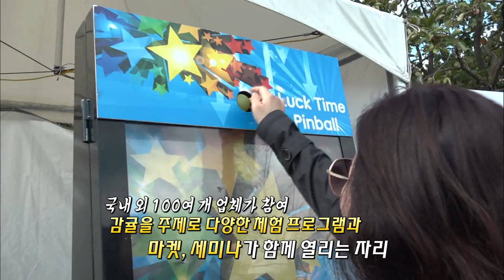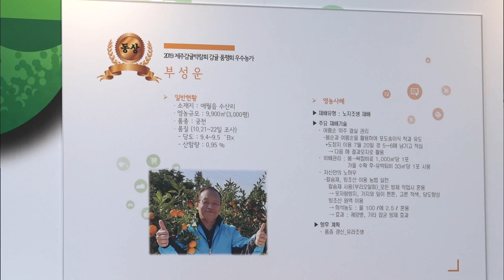[2019 제주감귤박람회] 제주 감귤의 모든 것! (생방송 제주가 좋다)